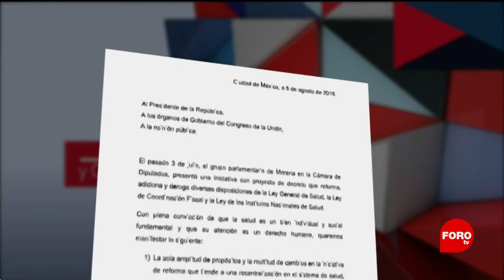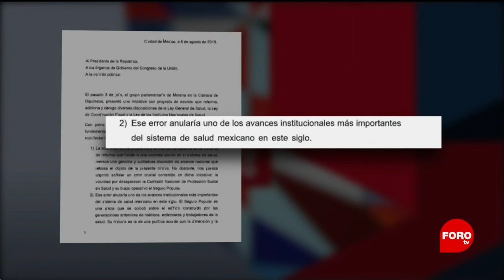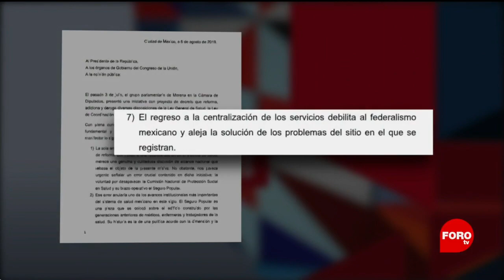Exsecretarios de Salud piden conservar el Seguro Popular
El presidente López Obrador pidió al Congreso aprobar su propuesta de reforma para aprobar el Instituto Nacional de Salud para el Bienestar, el cuál reemplazará al Seguro Popular

NOTICIEROS TELEVISA

FORO